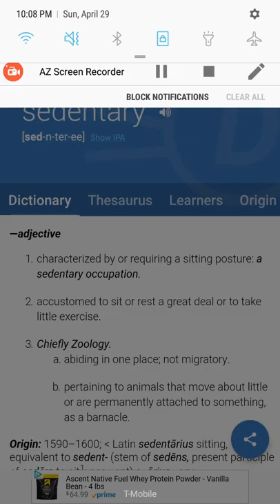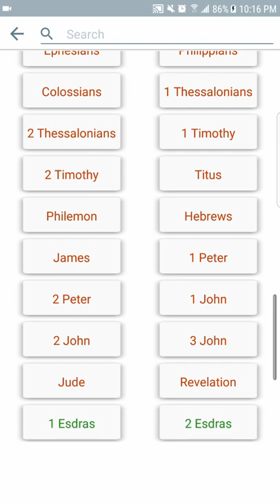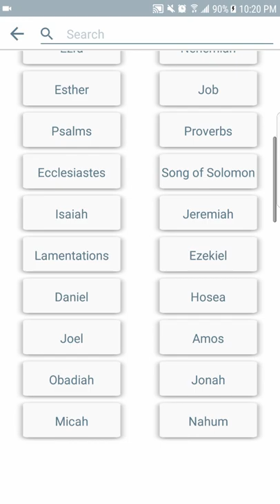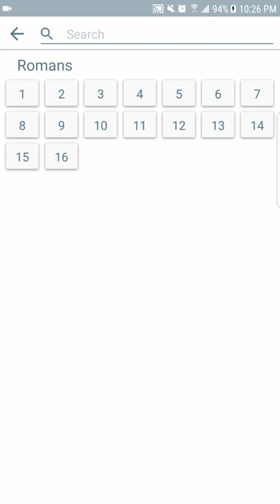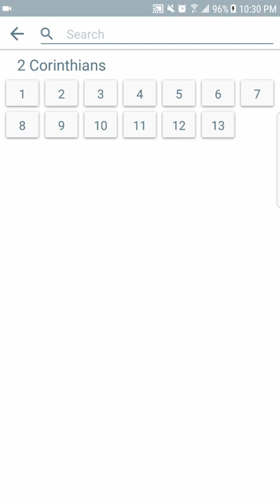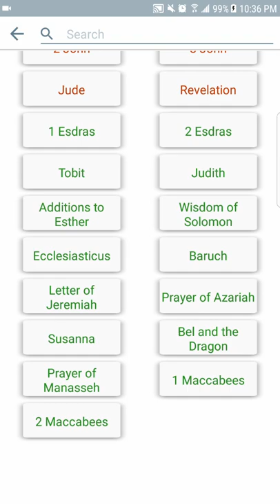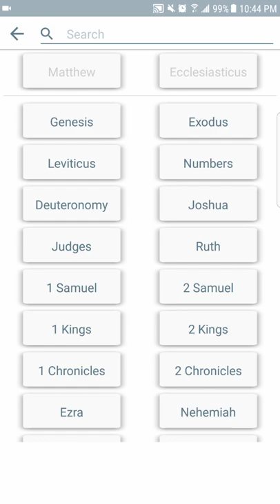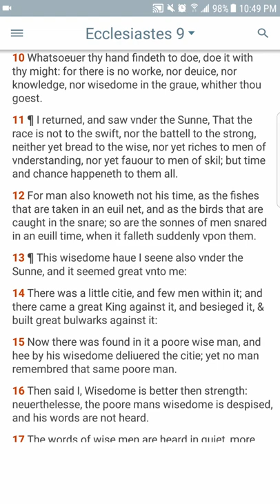THE LORD AINT DEALING WITH SCRUBS